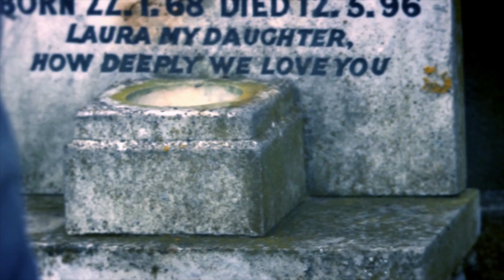2Shade - Heaven Can Wait (OFFICIAL VIDEO)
Touching yet slightly upbeat together with a catchy chorus makes "Heaven Can Wait" one song you will find yourself playing over and over again. In his first solo release, 2Shade talks about the pain of losing his own mother as a young boy and the torment of having one most important person in life taken away from you. A father himself now, 2Shade is determined to make sure every last moment spent with his son is a special one and to ensure that nothing, not even death comes between them.